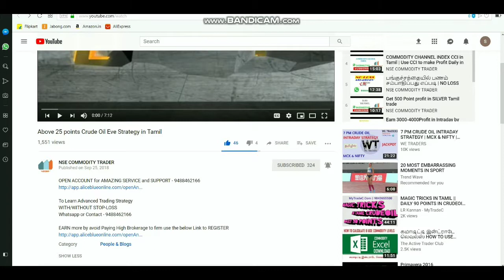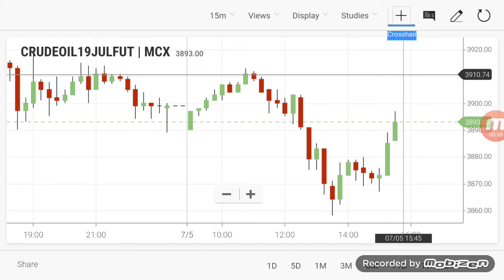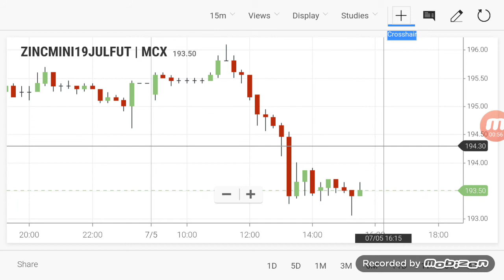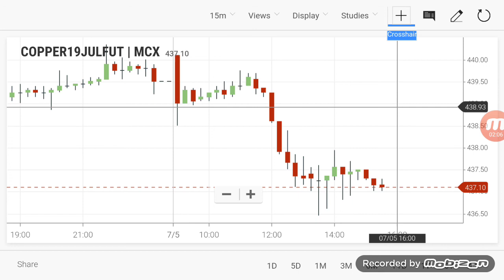Commodity live level | crudeoil intraday trading 05/07/2019